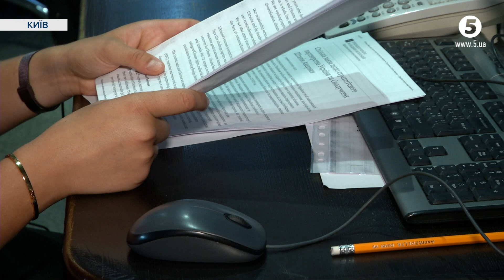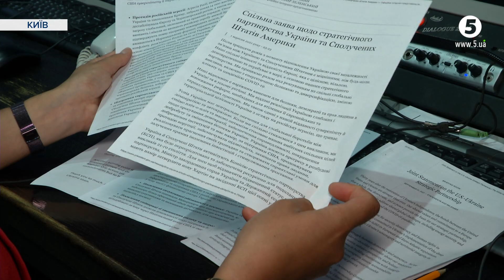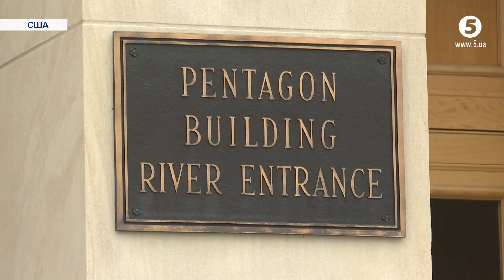Американський дипломат розкрив подробиці зустрічі Зеленського і Байдена - ЕКСКЛЮЗИВ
Три дні президент Володимир Зеленський разом із делегацією з українських міністрів їздив по США, там зустрівся із Джо Байденом. Що важливого для України у цьому великому документі, про що позаочі могли домовитися Зеленський і Байден, і як американці оцінюють українського президента? Про це все ексклюзивно говоримо з американським дипломатом, професором політичних наук Центру з питань демократії, розвитку та верховенства закону при Стенфордському університеті Майклом Макфолом. Розмова записана свіжими слідами, одразу після виступу Володимира Зеленського у Стенфорді, де його у гостях приймав пан Макфол.